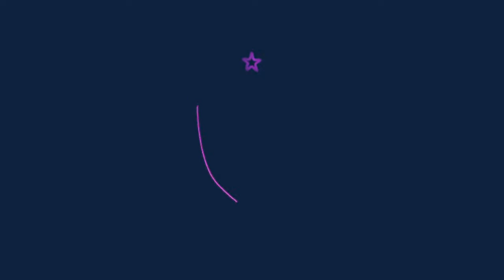RayadasEnDirecto con Alejandría Godínez